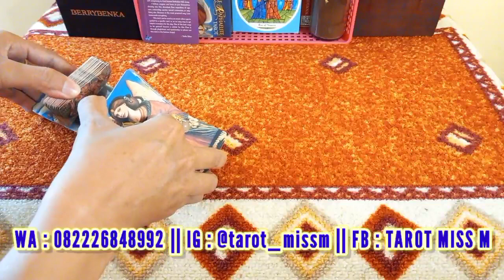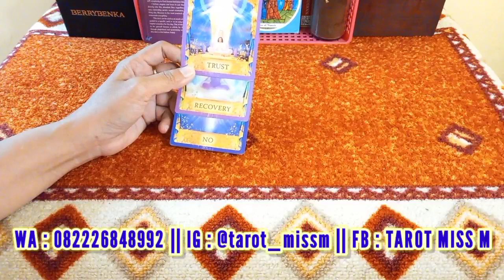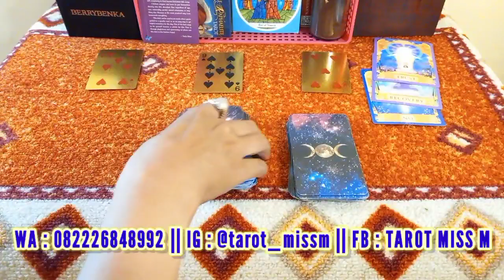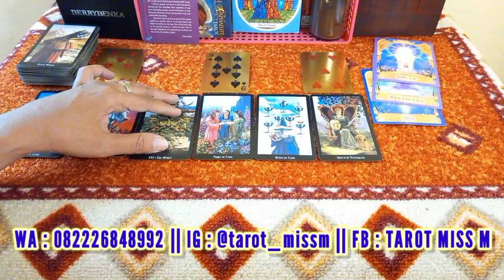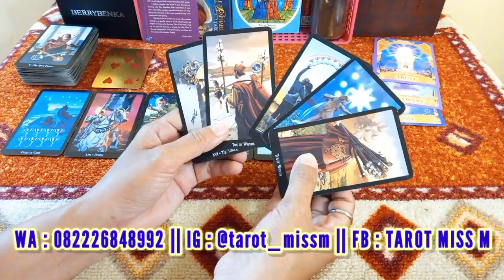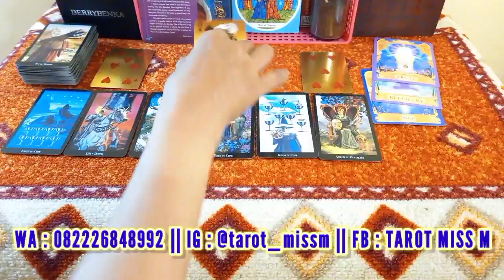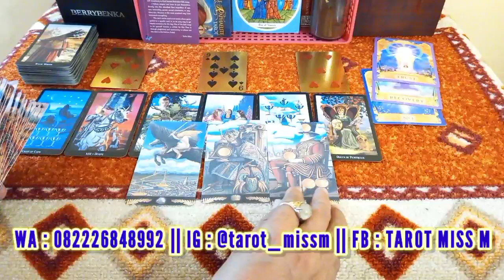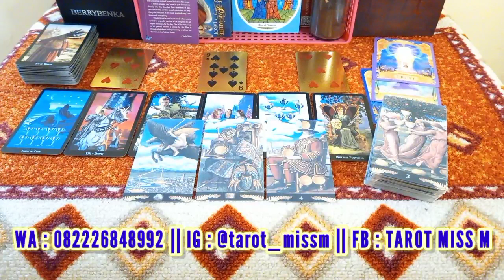AQUARIUS DESEMBER 2021🧏‍♀️"Tak Mau Kehilangan Semua"🌟General Reading Zodiak Aquarius Desember 2021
Tarot general reading zodiak aquarius desember 2021

Jangan lupa :
• Tonton sampai selesai